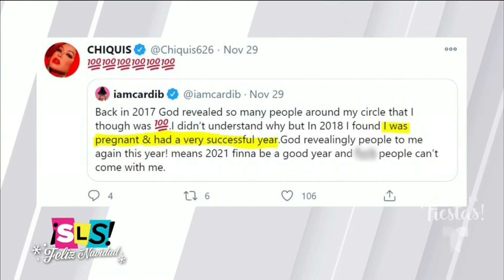¿Chiquis embarazada? Estos son los misteriosos mensajes que encendieron los rumores | Suelta La Sopa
Video oficial de Telemundo Suelta La Sopa. ¡Chiquis Rivera hace estallar la polémica! La cantante publica misteriosos mensajes en redes que encienden rumores, ¿estará embarazada de Lorenzo Méndez?